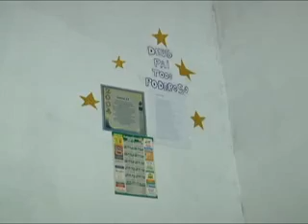Moradores de rua são ressocializados pelo Restitui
Uma iniciativa de voluntários matonenses vem mudando vidas dos moradores de rua. O restitui trabalha na resocialização há um ano e já atendeu 150 pessoas. Os voluntários buscam resgatar a vida em comunidade por meio de intervenções e reuniões. Segundo a presidente do Restitui, Daniela Bocchi Gomes, a proposta do trabalho consiste em reintegração familiar, capacitação profissional, ressocialização e abstenção de todos os vícios. Ainda de acordo com a presidente, o trabalho tem dado bons resultados. Algumas empresas contribuem com o projeto e Daniela não deixou de agradecer. Em 2013, será lançado um projeto para tirar os catadores de lixo reciclável da rua.
Os interessados em ajudar podem entrar em contato pelos telefones e , ou ir até o Restitui, que fica na rua Itápolis, 1056, na Vila Buscardi.